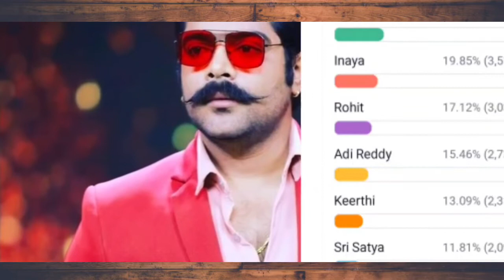Bigg boss 6 Telugu 14th Week Voting Results | Survey polls |Wednesday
Bigg boss 6 Telugu 14th Week Voting Results | Survey polls | Bigg boss 6 Telugu

bigg boss 6 telugu trolls,bigg boss telugu 10th week nominations,bigg boss telugu promo,bigg boss 6 telugu,bigg boss telugu season 6,bigg boss season 6 telugu,adi reddy,bigg boss 6 live,bigg boss episode review today,eliminated,14th week voting polls results,14th week elimination,bigg boss episode review,week 14 voting polls result,voting polls today,elimination,episode review,14th week nominated list,bigg boss voting,bigg boss mania,survival task winner Bigg boss 6 contestants :- Revanth, Chalaki chanti , keerthi bhat , sudeepa pinky , neha chowdary , shaani , inaya sulthana , geethu royal , abhinaya shree , marina rohit , adi reddy , baladitya , sri satya , arjun kalyan , srihan , vasanthi krishnan , rajsekhar

Bigg boss 6 telugu week 14 voting polls result
Bigg boss 6 telugu week 14 nominations
Bigg boss 6 telugu week 14 voting